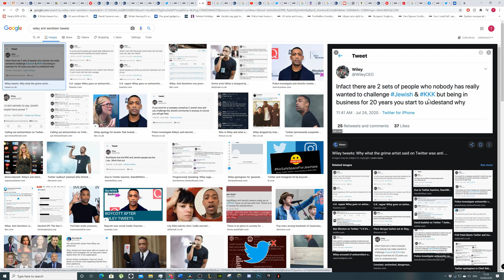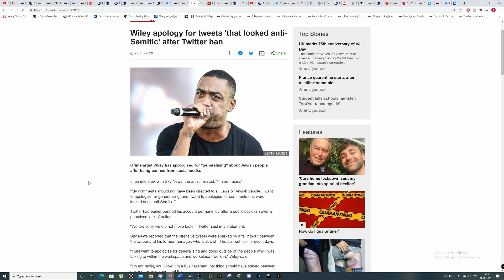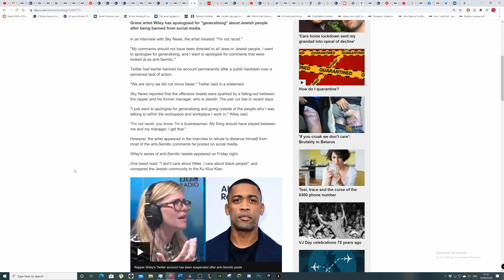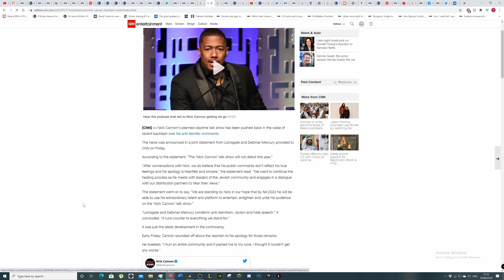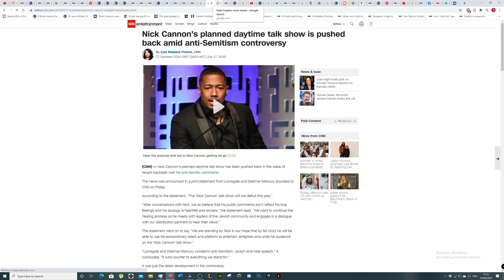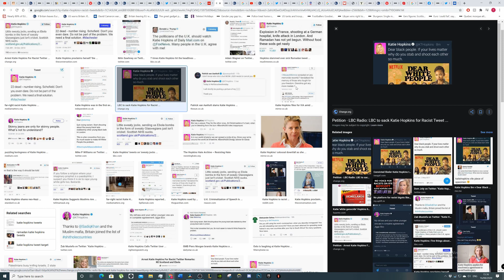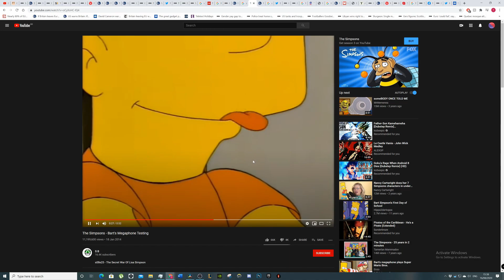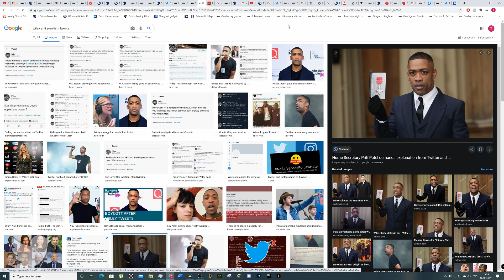Wiley anti-semitic tweets caused his twitter ban. Twitter set the bar let's see what happens next